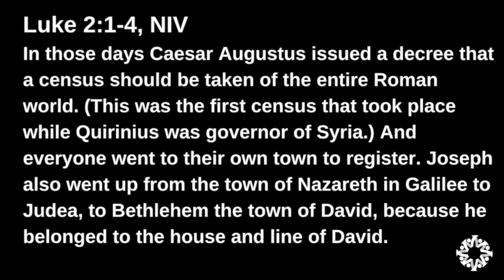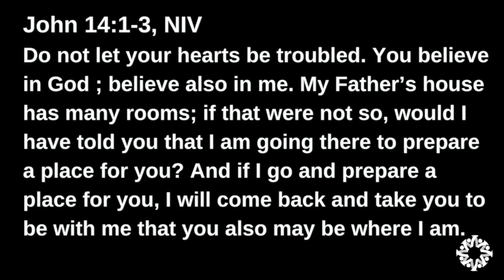Vallejo Drive SDA Church | 12.2.23 | "No More Room" | Jonathan Henderson, Lead Pastor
“No more room!” This is what Jesus’ parents, Mary and Joseph, heard the night of His birth. How could this be? Is “O Little Town of Bethlehem” the most inhospitable town of all-time?? What if I told you this is one of the most misunderstood Christmas narratives?

A closer examination of this scenario will lead us to a closer examination of God and us, and God in us. Don’t miss out as we begin our seasonal messages of the first advent.